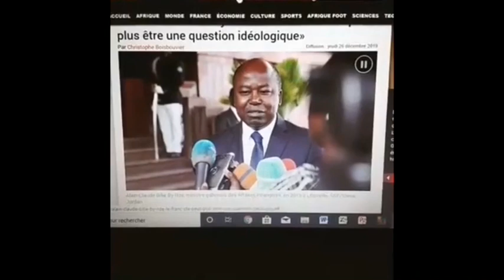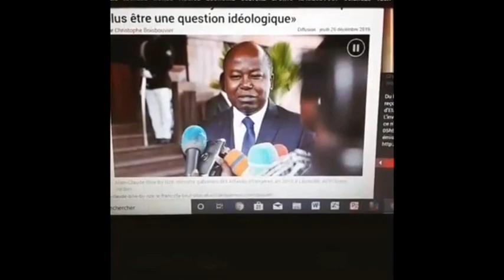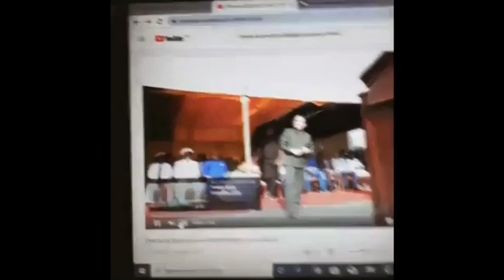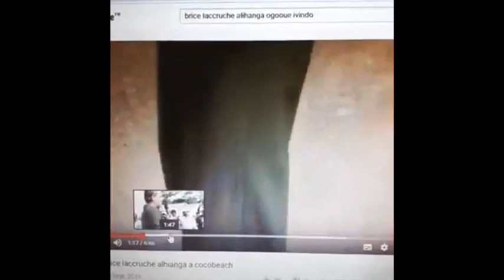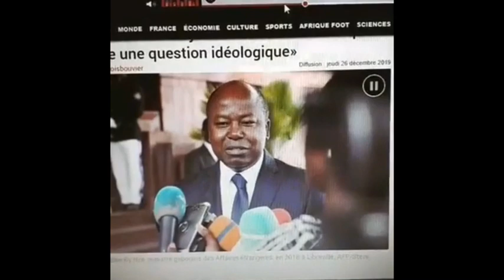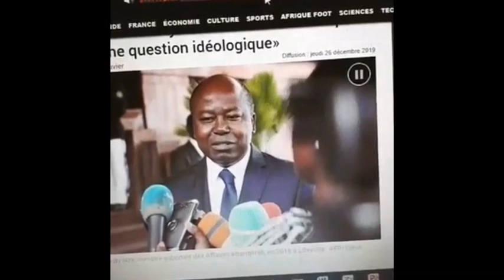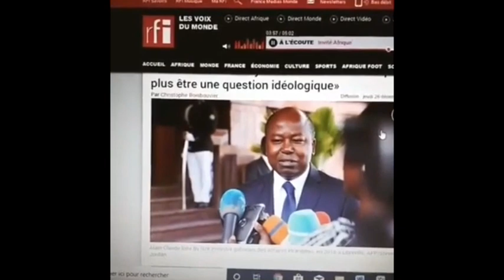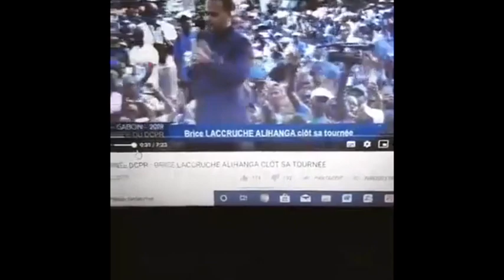Analysons le récent discours du ministre Billie Bi Nze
1- Decryptage d'un analyste politique après le passage du ministre des affaires etrangeres Gabonais Billie Bi Nze sur la chaine rfi a propos de la tournee organisee par l'ex DC Allianga.